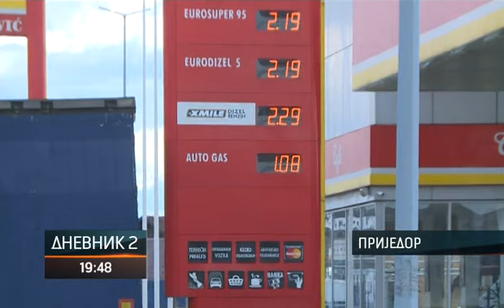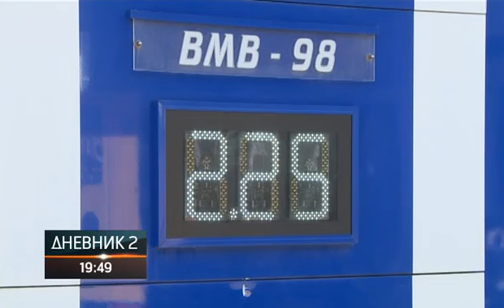GORIVO NAJSKUPLJE U PRIJEDORU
Građani na sjeverozapadu Srpske plaćaju znatno više cijene goriva u odnosu na ostatak Republike. Cijena jednog litra dizela ili benzina u Prijedoru veća je za oko 20 feninga u odnosu na Bijeljinu. U Grupaciji za promet naftom i naftnim derivatima kažu da svaki distributer sam određuje cijene svojih proizvoda.